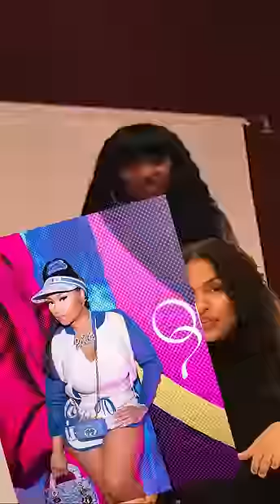The Alter-Egos of Nicki Minaj